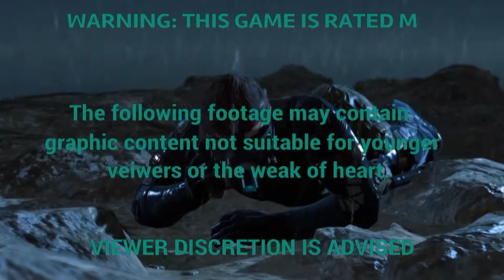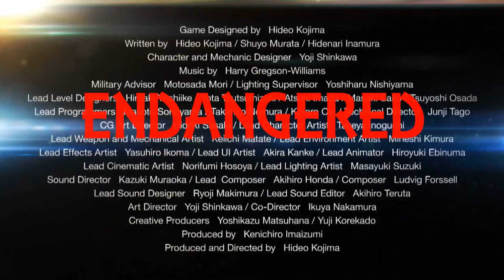Metal Gear Solid V: Ground Zeroes -Finale- Déjà What?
In the finale of my Metal Gear Solid V: Ground Zeroes, we travel back to 1998 where the Metal Gear Solid began.

Shadow Moses...wait what?

Also due to recent issue pertaining to a certain company's taboo policy the Phantom Pain Playthrough has been temporarily cancelled.